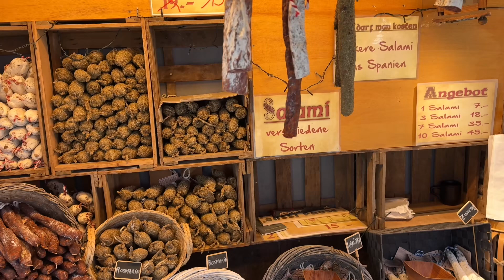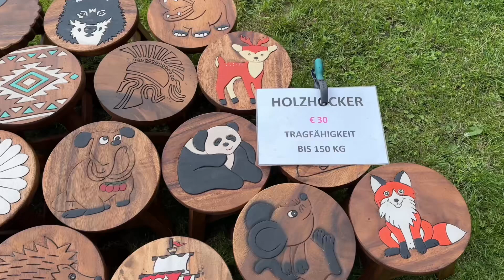VLOG🇩🇪Как будто в другом веке оказались/Танцы/Жанглёр юморист/Красивые декорации и поделки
Всем приветик и добро пожаловать в новый влог! Приятного вам просмотра!😊